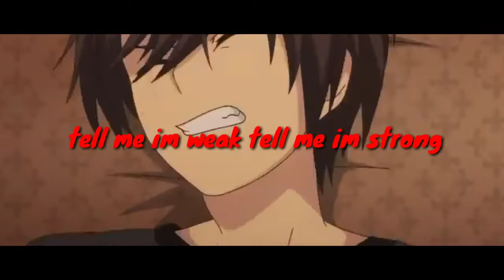[Amv]-Without you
FYI i won't be making amv for a couple of weeks cause my phone is acting up.

Most appreciation love y'all